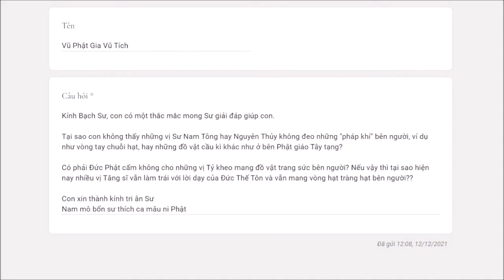651. Tại sao các sư Nam Tông không đeo pháp khí?